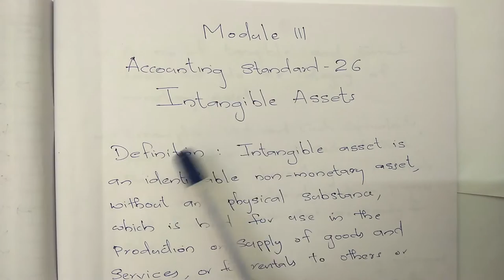Accounting Standards 26 Intangible Assets (M.com, KU)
This video is a summary of third module of Accounting Standard- AS 26, Intangible assets  (M.com syllabus) under Kerala University.

This will help the students to revise the topics just before examination.